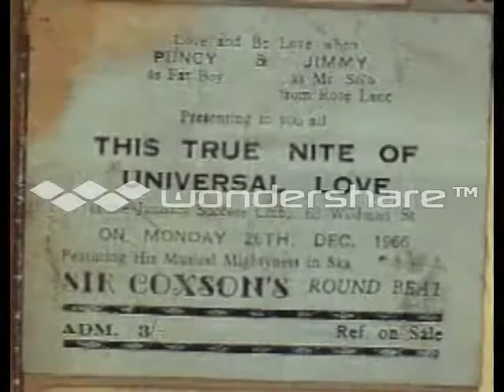GOING TO A DANCEHALL -JAH FAGAN / MITCHIE